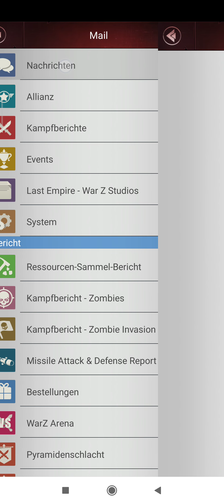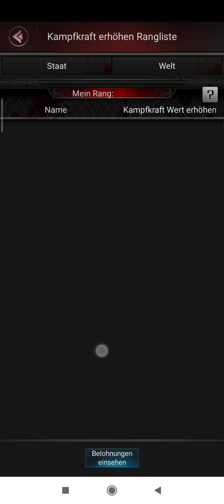Last Empire War Z #563 vs #516 regards to CHIEL for fair gaming 🥰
keiner muss Panik haben, Chiel lässt Euch Spielen und ist ein sehr netter Spieler. Deshalb hat er auch die Trophäe erhalten als kleines Danke für absolut faires Gaming für alle. 🤗🥰